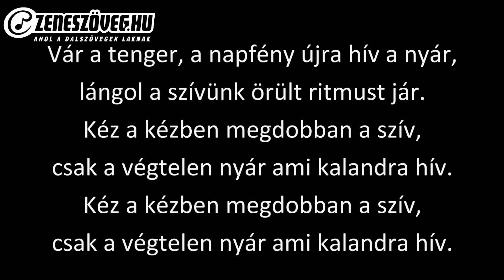Peat Jr. Vs. Fernando - Végtelen nyár (dalszöveg - lyrics video)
Kedves Jogtulajdonos! Amennyiben esetleg a videóval kapcsolatban kérdésed, vagy aggályod merülne fel, kérlek, a YouTube szerzői jogi követelés igénybe vétele előtt vedd fel velünk a kapcsolatot a email címen! Ne feledd, a Zeneszöveg.hu MINDEN bevételről lemond a javadra!